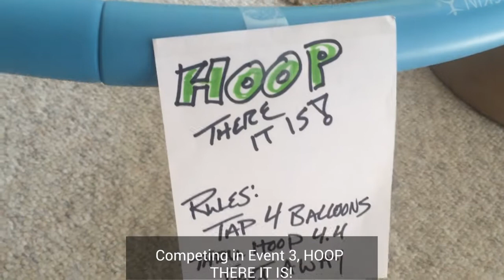Kelly's Birthday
The 2021 Olympic Birthday Games